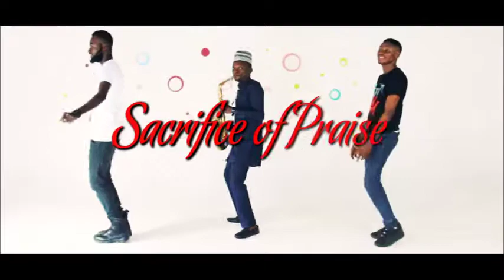G effect -Sacrifice of Praise